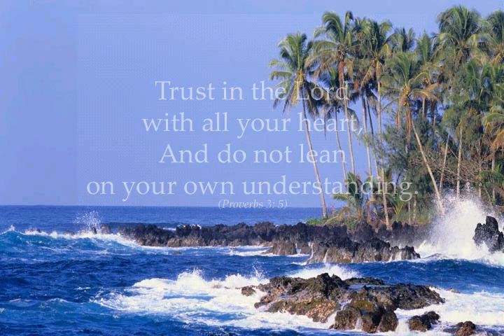McMillan0615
Please take a moment to watch Ray's Video Tribute, which is a wonderful collection of photos presented by his family.